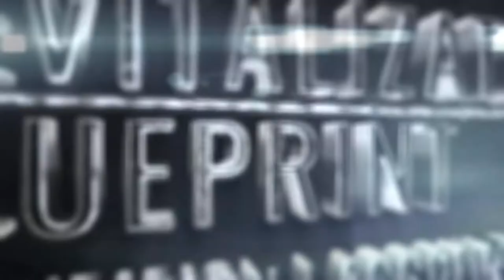Setting Deadlines Is Making Your Love Handles Grow